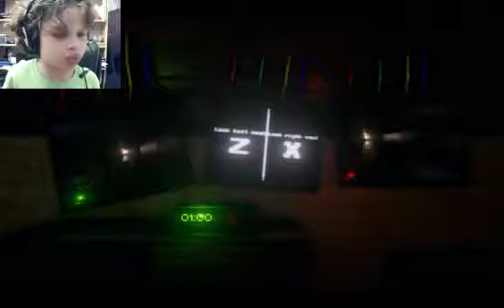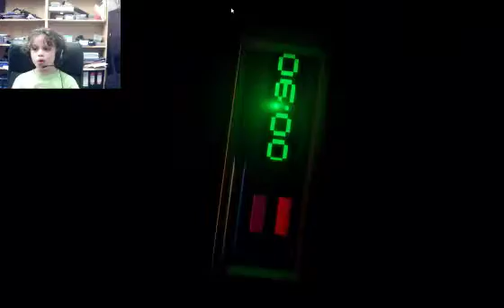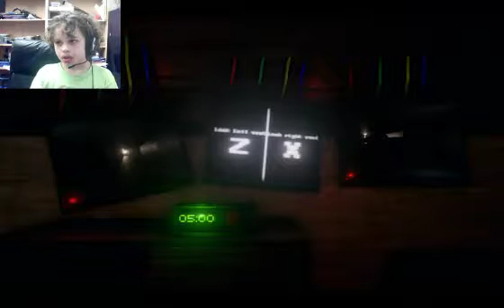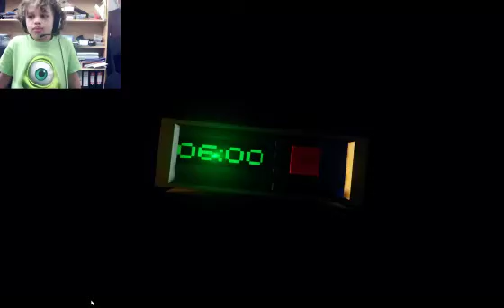I Did night 2 I Final nights 2 : Sins of the father